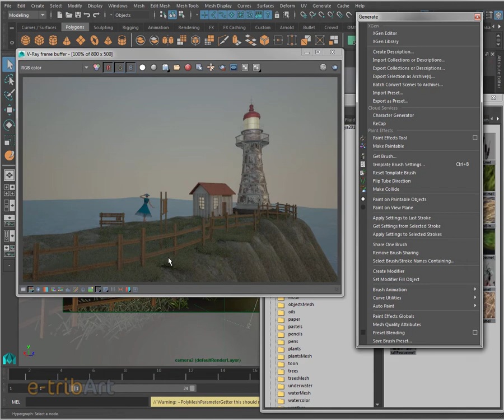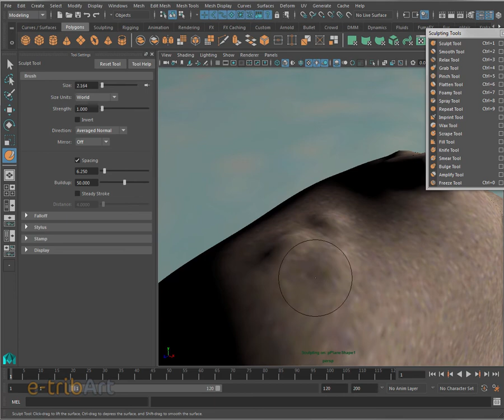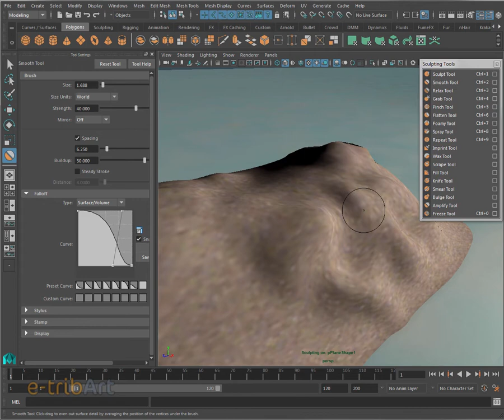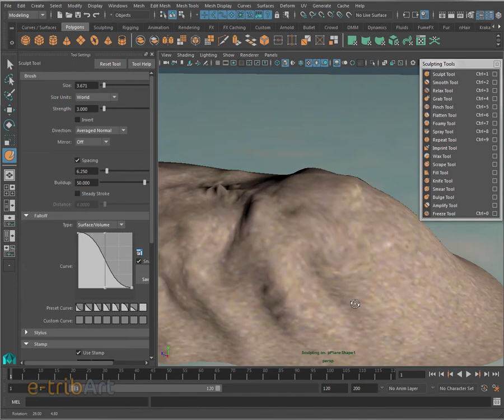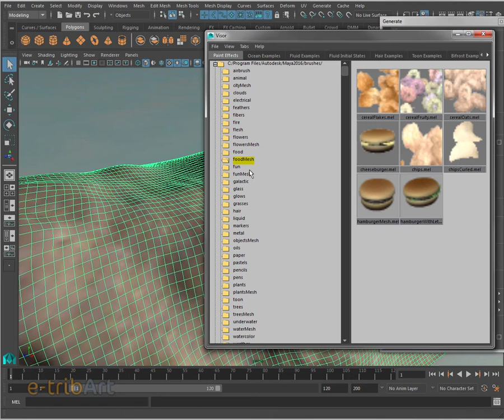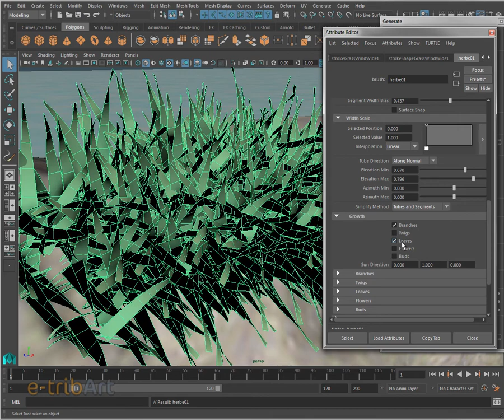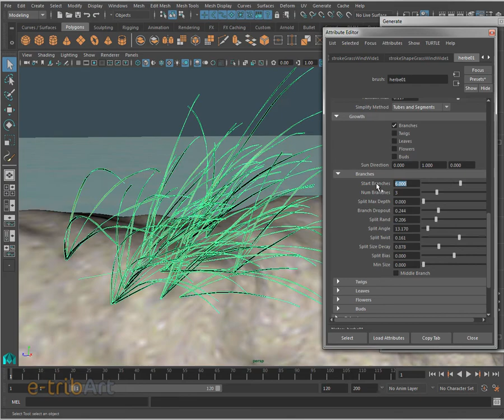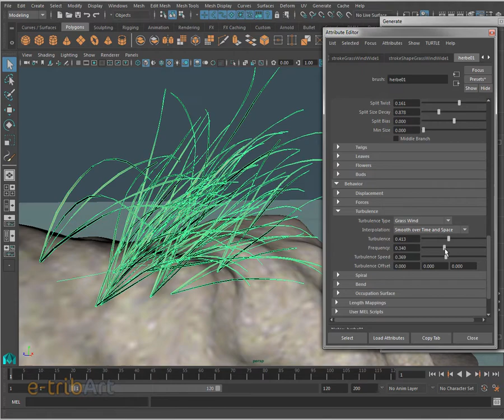Tuto du Jeudi : Paint effect - sculpting tools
Ce tuto porte sur les outils de création de Maya 2016 : Sculpting tools et Paint effects pour faire des décors de bord de mer. Réalisez notre formation Cycle 3D dans une école entièrement en ligne !